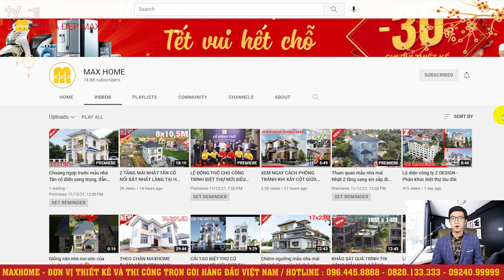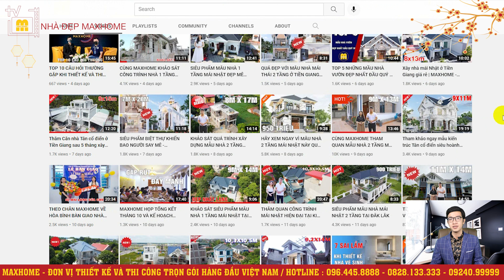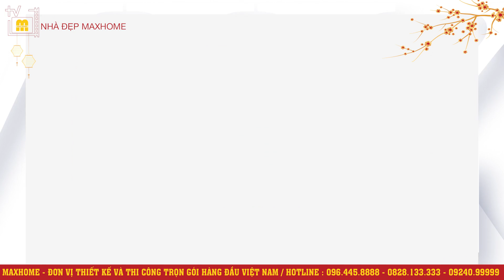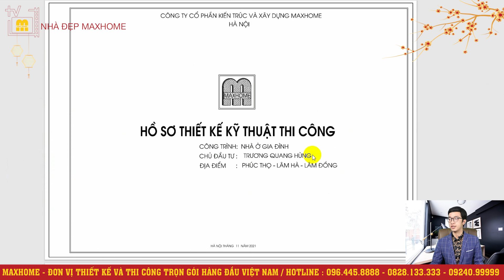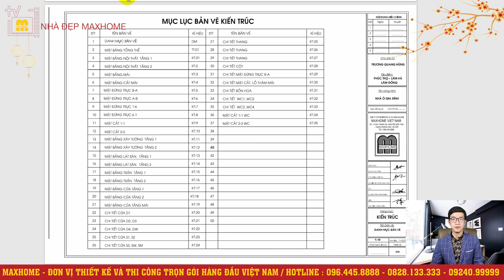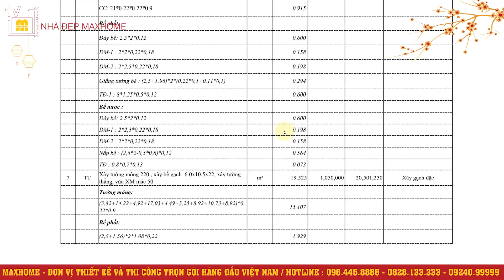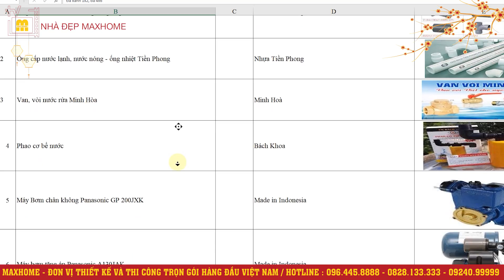Tham khảo ngay mẫu nhà ống hiện đại - công năng hợp lý 4.8x20.8m | MH00570